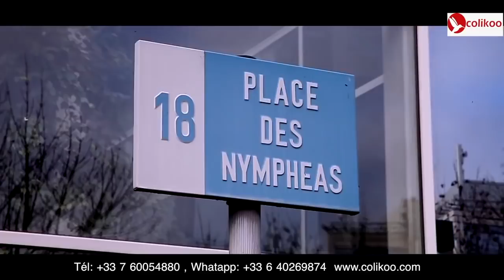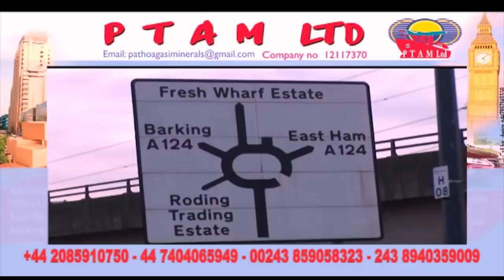▶️Arrestation De Kelly Katenda Coup Monté Contre Werrason Sur Maladie De Henry Kamboma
▶️Arrestation De Kelly Katenda Coup Monté Contre Werrason Sur Maladie De Henry Kamboma Nani Atindaki Fille Wana Verité Ebimi